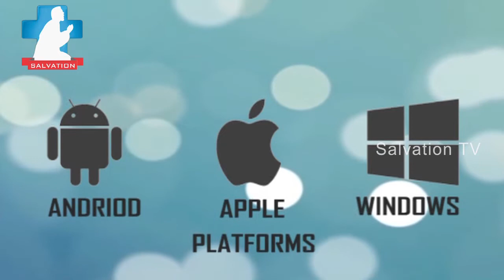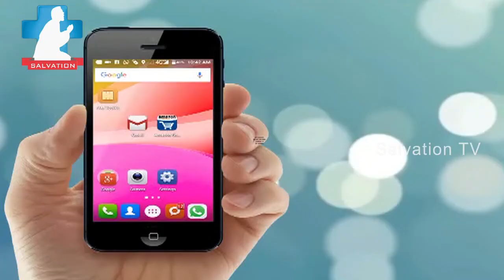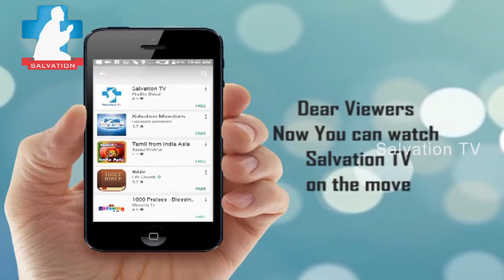Thirusabai andrum endrum (Christmas Special_Part1) Discussion on real Christmas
December has come and with it all the joys of Christmas. But what is the real meaning of Christmas? Is it the gifts under the tree, the lights in the windows, the cards in the mail, turkey dinners with family and friends.
Is this really Christmas?